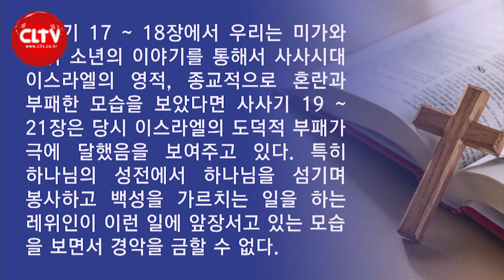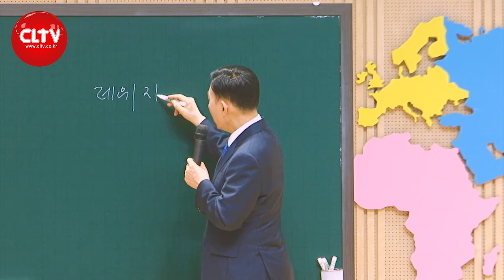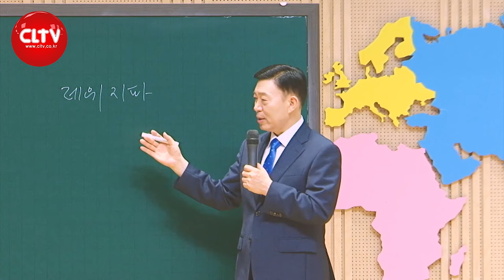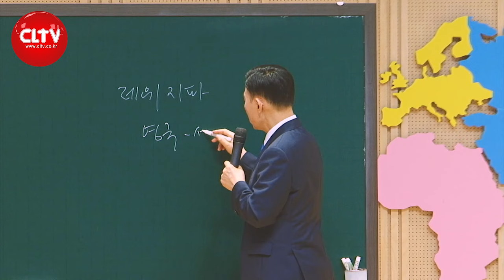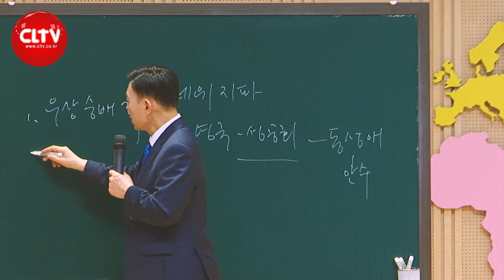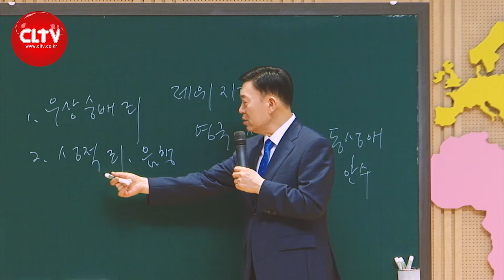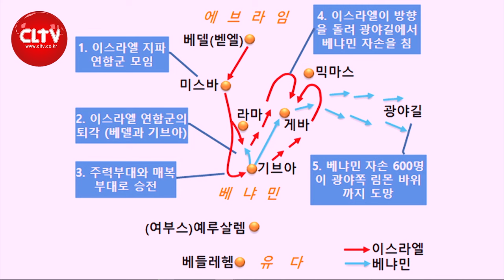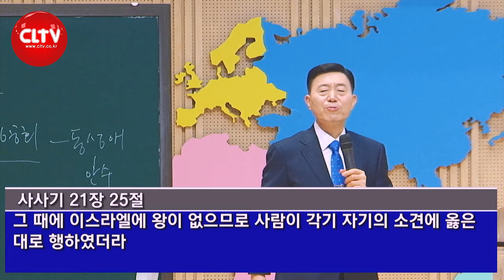CLTV 파워시리즈ㅣ이요셉 목사의 하나님의 경륜과 구속사 (95회)ㅣ사사시대 - '오늘 우리들의 자화상'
후원계좌 : 기업은행 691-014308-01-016 씨엘티브이